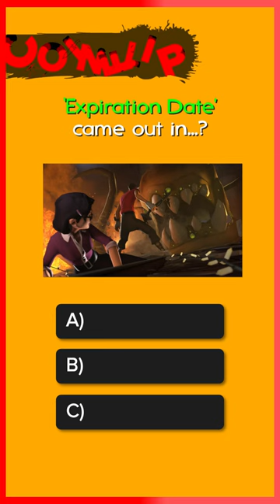TF2: Quiz of the Day #92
As the Heavy, Scout, and Soldier return from a mission to capture a briefcase, Miss Pauling video calls them to ask how the mission went. She is slightly irritated that they left witnesses that she has to take care of for them. After arriving back at the base, Scout tries to ask her out, but he is unable to think of anything to say to her.

At the base, they hear bad news from Engineer and Medic: teleporting bread results in large green tumors inside, leading them to conclude that the mercenaries have the tumors as well, and will all die. The Medic estimates that each team member has about three days left to live. Engineer provides each team member with a wristwatch that will count down to the time of the mercenaries' demises.

In face of this news, Spy decides to collect a bucket list in a literal bucket. Spy delegated the task of collecting wishes to Scout, who has filled it with drawings of the Spy being hit by a car and having a romantic relationship with the Eiffel Tower. Spy remarks that his time has been wasted, and angrily bids the team farewell, after giving the Soldier the bucket. The Soldier then takes his bucket and picks up a loaf of bread dropped by the Medic.

Afterwards, Scout comes to Spy's smoking room to apologize and seek his help. He confides that he did have a real wish for the bucket list: a date with Miss Pauling. Scout admits to Spy that while he himself is good with girls (a scene with the Tramp Girl appears), he is vastly outclassed by Spy when it comes to ladies. Scout then admits Spy is better than him, and Spy demands that broadcast around the base as payment for his services.

Spy agrees to coach Scout in how to behave around a lady. While Scout shows some progress, Spy ultimately declares Scout a failure. When Scout retaliates towards Spy's attitude, Scout decides to do things his own way, which appears to have surprised and impressed the Spy.

With two hours left on his death watch, Scout decides to take things into his own hands. He calls Miss Pauling to the base by pressing the alarm button for the briefcase being stolen. She hurriedly arrives on the scene, but is infuriated upon learning that the briefcase is actually secure. While trying to talk to Pauling, the Soldier, Spy and Demoman spectate from another room. Spy is surprised that Scout is doing surprisingly well.

Meanwhile, through experimentation, Medic and Engineer have come to the conclusion that the growths in the bread are, in fact, not tumors at all, but a self-aware birthmark that can only thrive in pure wheat. This means none of the mercenaries have tumors, and thus are not going to die. They enter the room that Soldier, Spy and Demoman are in and inform them that they are fine as long as no more bread is teleported. To their horror, though, it seems that Soldier's last wish has been to do nothing but teleport bread for the past three days.

Upset at Scout for wasting her “one day off a year”, Miss Pauling begins to leave. As Scout attempts to get her to stay, he opens a door, only to be confronted by a giant Bread Monster. A fight breaks out, with the other mercenaries rushing to their aid. One of the Medic's pet doves ends up eaten by the monster.

During the fight, Miss Pauling attempts to blow up the Bread Monster by using a Payload cart, strapping the Scout's death watch to it to serve as a timer. As Scout attempts to help her, she and Scout end up trapped on the wrong side of the blast doors as the bomb is about to blow up. The two notice that the dove that the Bread Monster ate is flying harmlessly out of the mouth of the monster. They wordlessly agree to jump into the mouth of the Bread Monster, which they proceed to do in the nick of time. The Payload cart subsequently blows up, killing the Bread Monster.

Stunned by the blast, Miss Pauling and Scout painfully but quickly recover inside the bread monster. Once she recovers, Miss Pauling admits that the experience was fun. Scout tells her about the death prognosis just as the two are helped out of the remains of the gigantic Bread Monster by the rest of the team. The Medic informs them that only bread mutates, and that they will all be fine (after the Soldier mistakenly states that they will live forever), while the Pyro starts playfully chasing down the remaining small Bread Monster.

The story ends with Scout trying to get another date, but Miss Pauling having to decline due to already having spent her one day of vacation this year. She does, however, offer to have Scout to come along at work, though he declines each task Pauling lists until she comes to the task of killing the one who pulled the briefcase alarm, which she says that Scout will already be at.